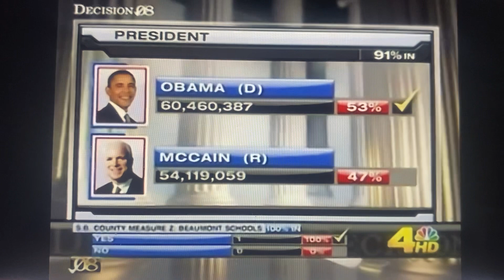KNBC NBC 4 News at 6pm open November 5, 2008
With Chuck Henry and Ana Garcia
Taken on Wednesday, November 5, 2008 on KNBC-TV 4 Los Angeles, California.
Courtesy of Chris Sloan’s TV Airchive